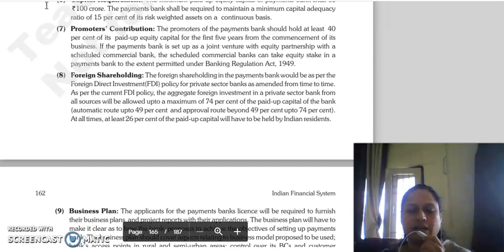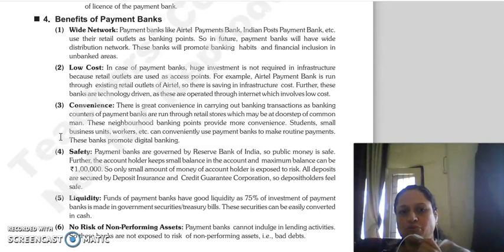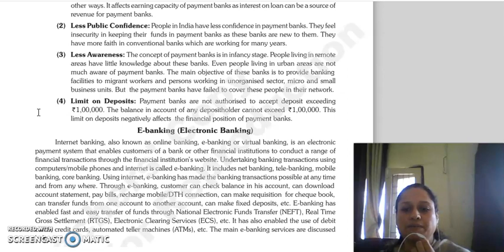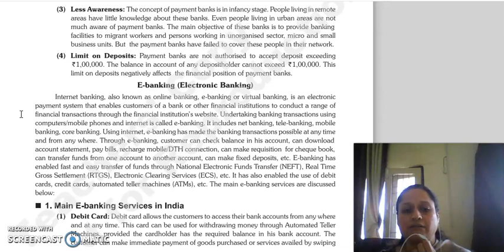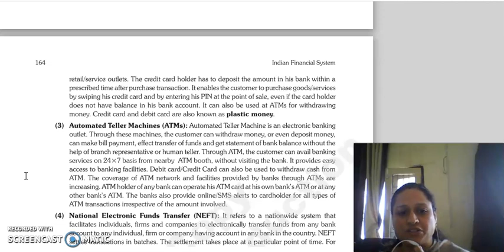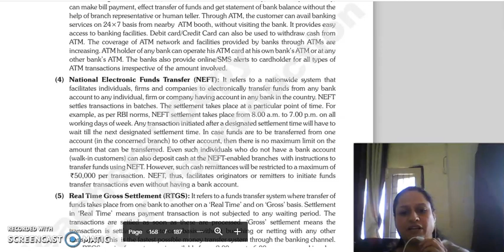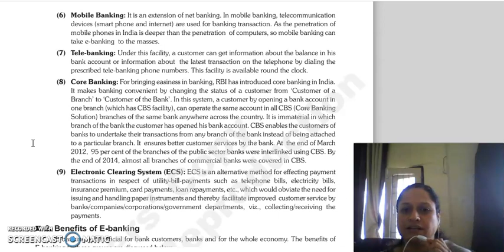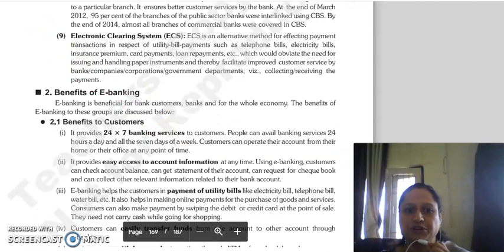IFS LECTURE, CHAPTER 13 PAYMENT BANKS AND E BANKING IN INDIA LECTURE 2.